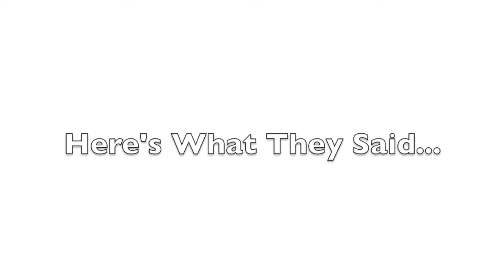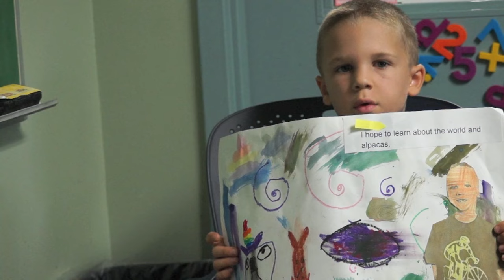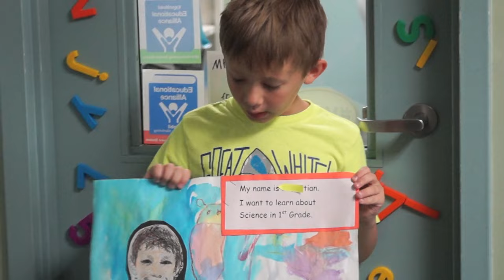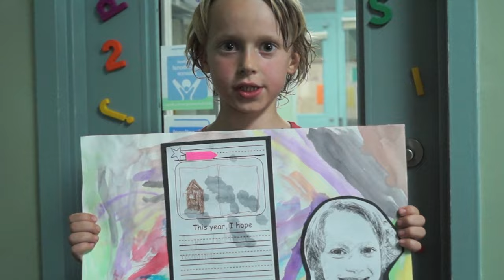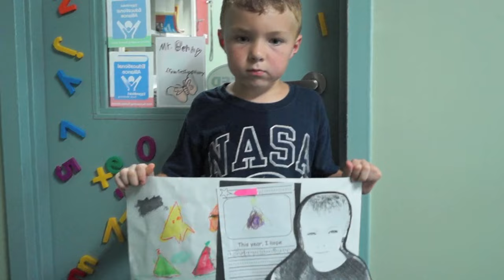First Grade Hopes and Dreams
First grade scholars shared their hopes and dreams for the 2015-16 school year.